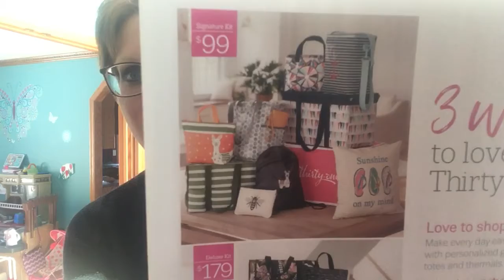What could 31 do for you?